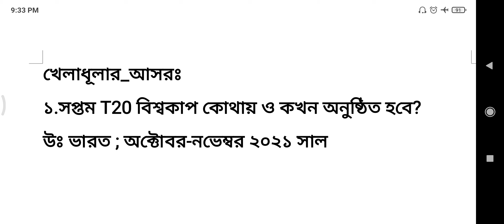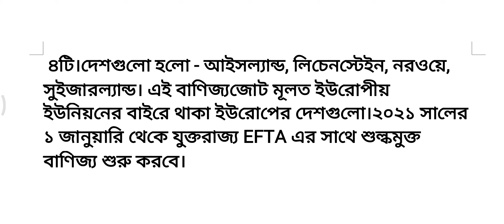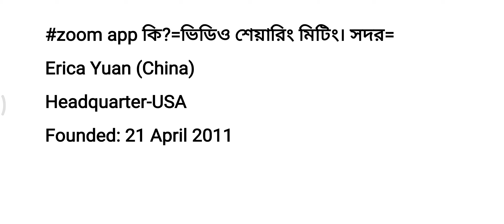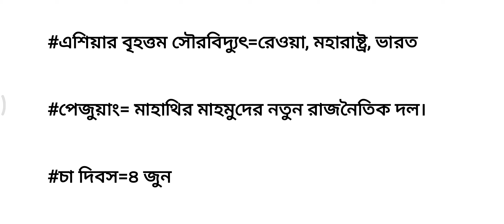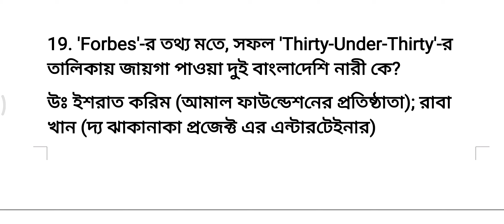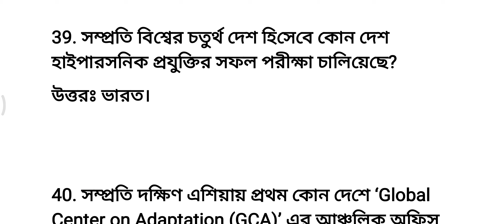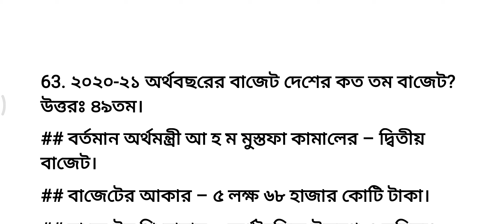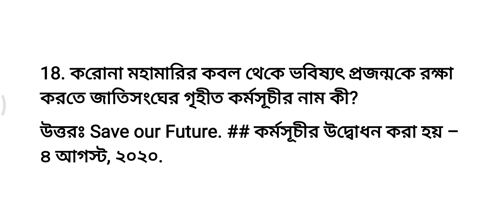২০২০ সালের বাছাই করা 300 সাম্প্রতিক। For Bank, Govt. Job Preparation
2020 সালের বাছাই করা 300 প্রশ্ন। সাম্প্রতিক যেকোনো পরীক্ষার জন্য বাছাই করা প্রশ্ন, পূর্ণাঙ্গ প্রস্তুতির জন্য।
Bank
primary assistant teacher recruitment
government job
private bank
government bank